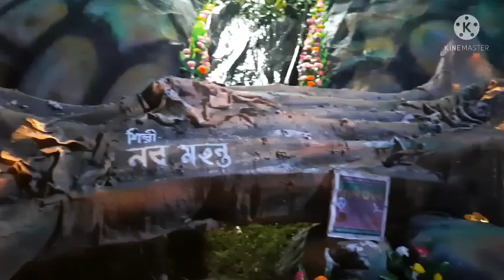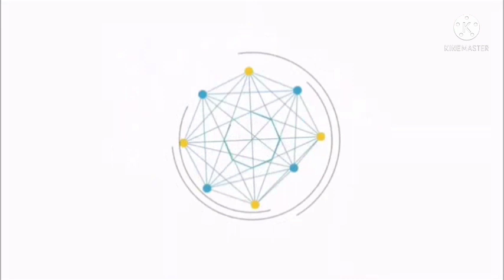Bethuadahari Te Kalipujo || Bengali Vlogs